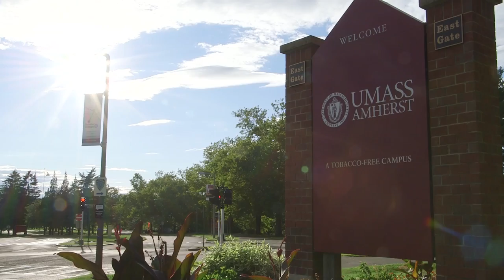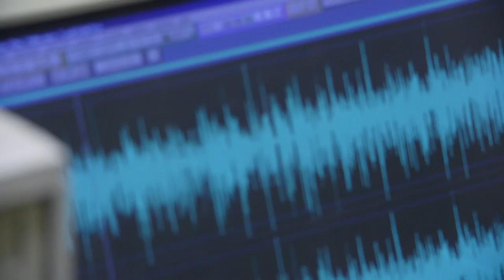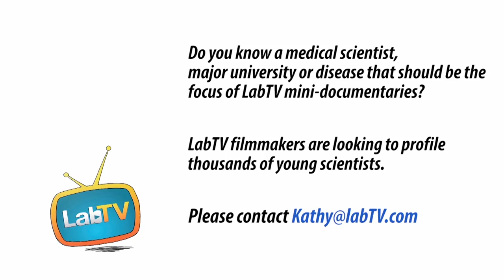Helping People Communicate at UMass Amherst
Meet Gabrielle Merchant, a graduate student in the The Psychoacoustics Lab at UMass Amherst. Gabrielle's research studies age-related hearing loss and speech recognition, with the goal of fully understanding speech recognition.